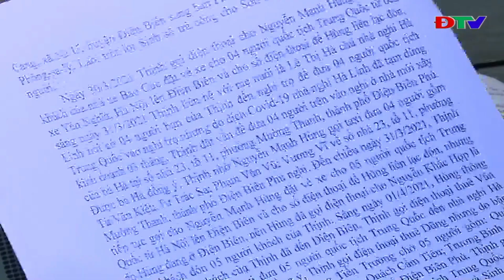ĐIỆN BIÊN - GẦN 27 NĂM TÙ CHO 5 ĐỐI TƯỢNG TỔ CHỨC ĐƯA NGƯỜI XUẤT CẢNH TRÁI PHÉP